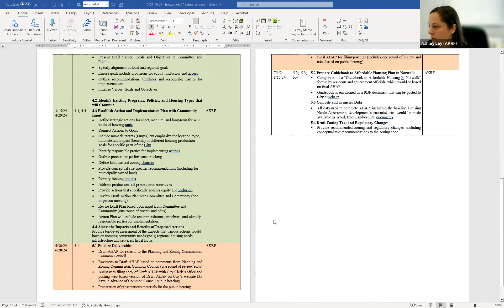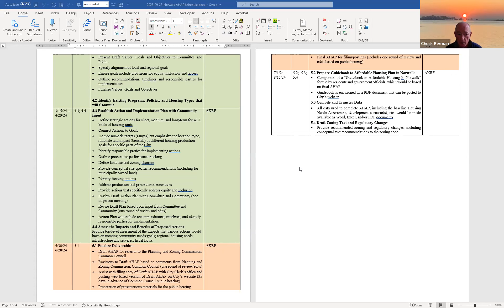Affordable Housing Plan Advisory Committee 9-28-23